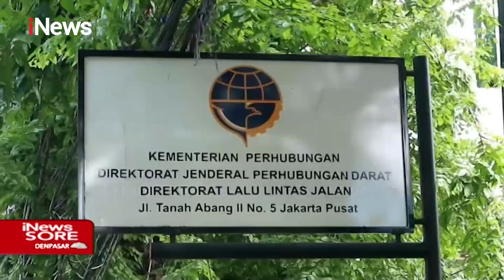Modus Test Drive, Paspampres Gadungan Bawa Kabur Motor Sport - iNews Sore 03/02